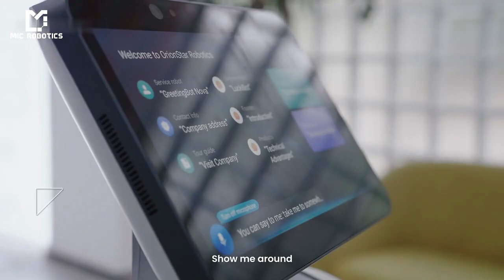Introducing GreetingBot Nova – The AI-Powered Greeting Robot in Dubai, UAE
Transform customer interactions with GreetingBot Nova, the next-generation AI-powered greeting robot designed for hotels, shopping malls, corporate offices, and retail spaces in Dubai, UAE.

🚀 Key Features:
✅ Multilingual AI Voice Interaction – Supports over 30 languages for seamless customer engagement
✅ Smart Navigation & Obstacle Avoidance – Moves efficiently in crowded environments
✅ Customizable HD Display – Showcase advertisements, promotions, and branding content
✅ AI-Powered Automation – Enhances efficiency while reducing operational costs

With its advanced AI technology, intelligent navigation, and interactive display, GreetingBot Nova is the perfect solution for businesses looking to automate customer engagement, reception services, and digital marketing.

🌍 Enhance guest experiences and boost brand visibility with smart automation!
📍 Available in Dubai, UAE – Contact MIC Robotics for more details.